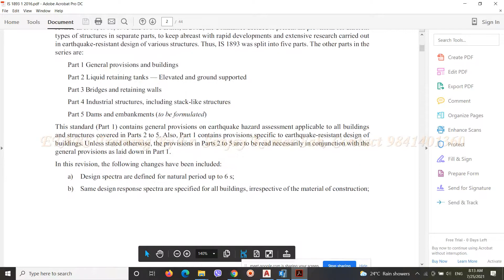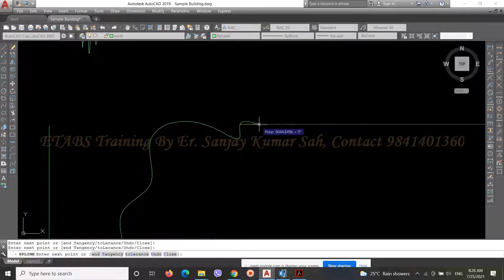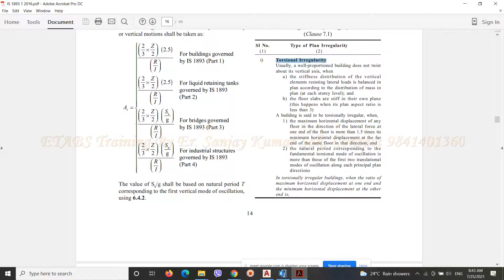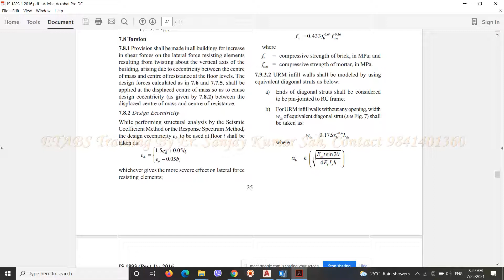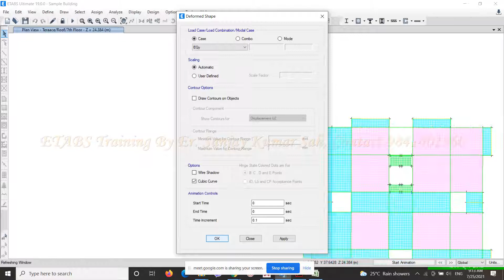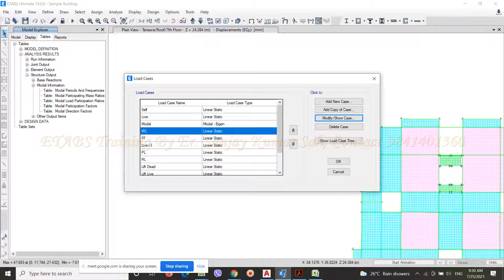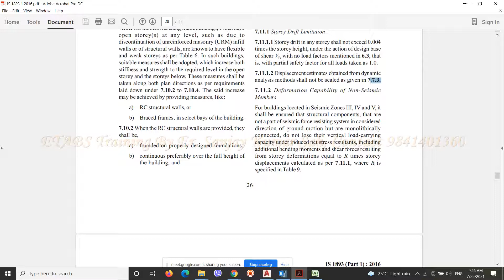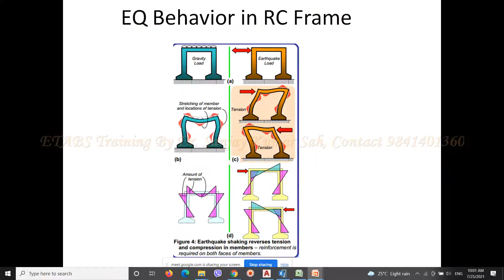13. ETABS Class 13